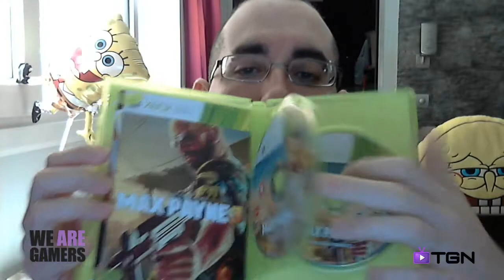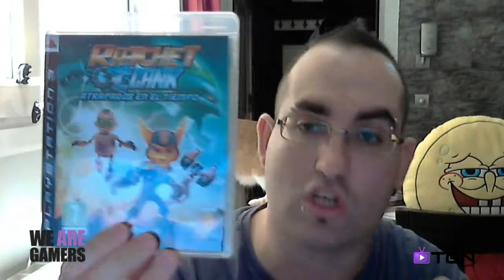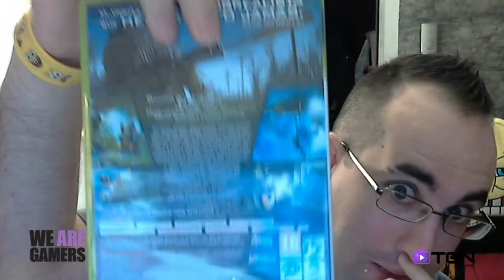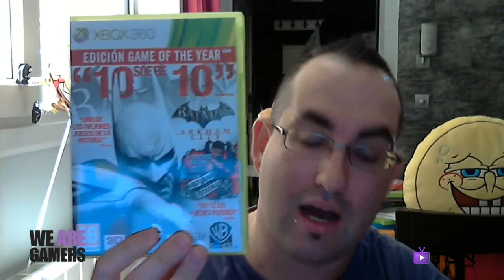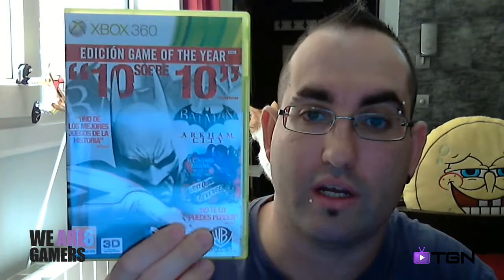VBlog | La Próxima Serie la Elección es toda Vuestra.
BUENO CHICOS NO OLVIDEIS VER EL VIDEO ENTERO PARA ELEGIR UNO DE LOS 9 JUEGOS QUE OS ENSEÑO. ESTA DECISION VUESTRA VA A SER MUY DIVERTIDA JIJIJIJIJI

APP Oficial del Canal para estar enterado de lo Ultimo que vaya subiendo cada dia.

SI TE HA GUSTADO EL VIDEO, DEJA TU VALORACIÓN, COMENTARIO U OPINION AYUDA MUCHO A EL CANAL Y VALORA EL TRABAJO DIARIO.

El LIKE y el SUB no se pide hay que GANARSELO siempre ;)
Mi Skype para mas Info Agregarme es: byJoNiBoSs ;)
Mi Twitter para estar a la ultima de lo que subo